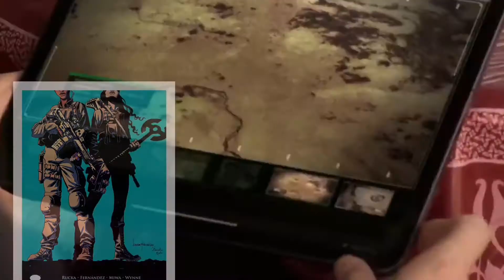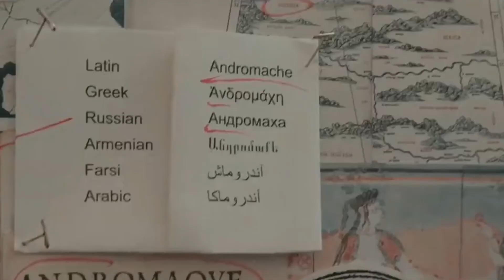Is Immortality Worth it? - The Old Guard (Netflix) Movie Review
A group of mercenaries, all centuries-old immortals with the ability to heal themselves, discover someone is onto their secret, and they must fight to protect their freedom. Thanks!

Podcast